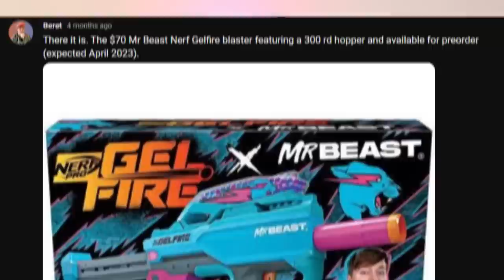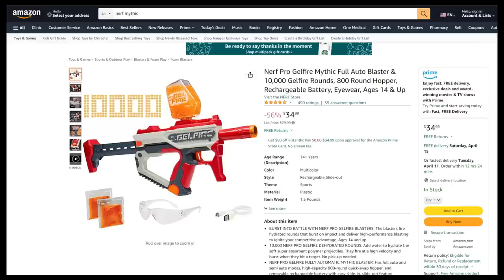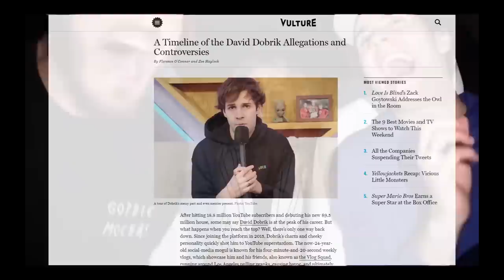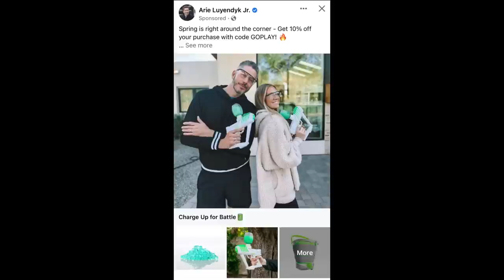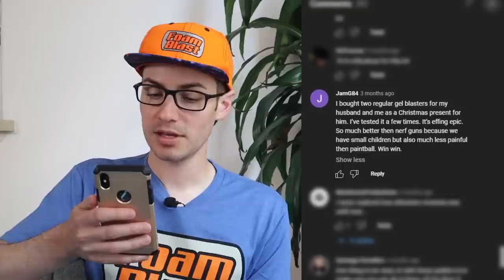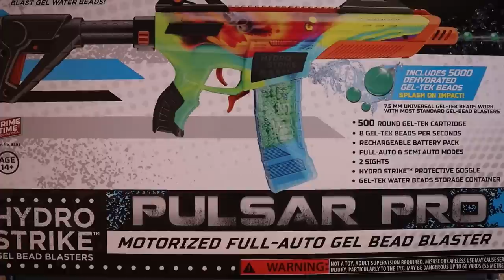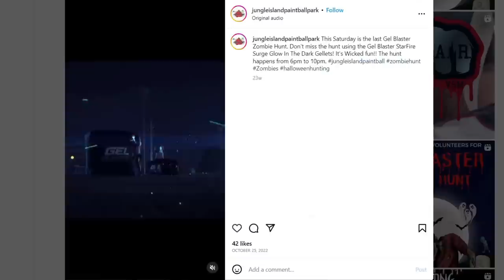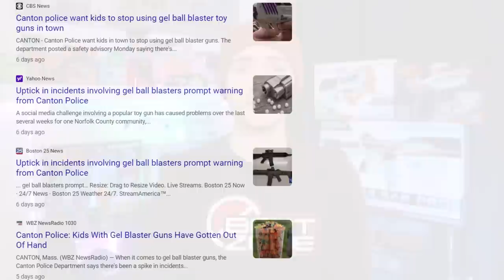Escaping the Gel-verse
The end is here. This is as far as I go on the gel ball train. Let's wrap it up with a look at the Mr Beast Gelfire Mythic, David Dobrik Gel Blaster Starfire, and Gel Zone Stormer/Hydrax/Pulsar Pro. Gel Zone blasters were sent for review, all other items I bought myself.

Blasterhub: Is Hasbro Patent Trolling the Gel Ball Market?

00:00 - Introduction
01:08 - Mr Beast Burger Review
03:53 - Mr Beast Gelfire Blaster
08:55 - David Dobrik Gel Blaster Starfire
16:01 - Other Gel Blaster Reviews
21:08 - Gel Zone Pro & Hydro Strike
28:54 - All the Gel Balls
29:22 - The Pros & Cons
31:40 - "Biodegradable" - Source Not Found
33:45 - Where to Gel Ball
34:38 - Conclusion